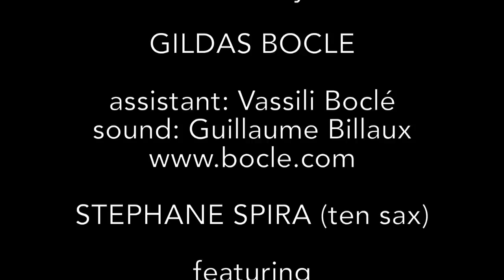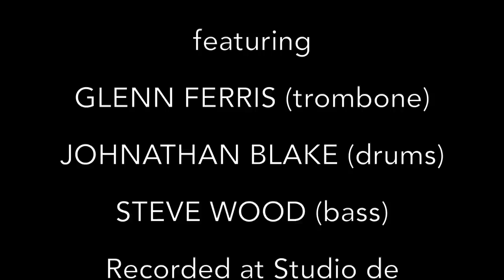STEPHANE SPIRA IN BETWEEN quartet playing FLIGHT (S. Spira) film by Gildas Boclé © JAZZMAX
RELEASE DATE APRIL 28 2014 - SORTIE LE 28 AVRIL 2014-more info/ plus d'infos

Stéphane Spira on tenor, soprano and compositions
featuring:
Glenn Ferris: trombone
Johnathan Blake: drums
Steve Wood: bass